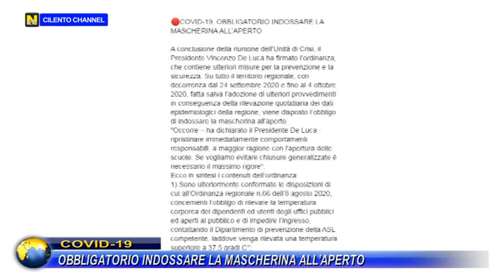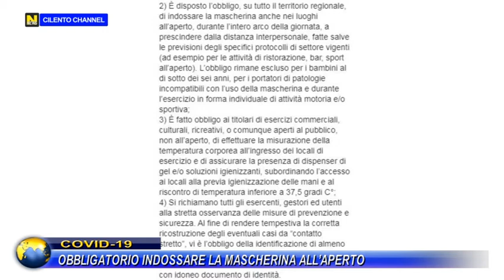Covid-19. Obbligatorio indossare la mascherina all'aperto.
"a conclusione della riunione dell’Unità di Crisi, ho firmato l’ordinanza che contiene ulteriori misure per la prevenzione e la sicurezza. Su tutto il territorio regionale, con decorrenza dal 24 settembre 2020 e fino al 4 ottobre 2020, fatta salva l’adozione di ulteriori provvedimenti in conseguenza della rilevazione quotidiana dei dati epidemiologici della regione, viene disposto l’obbligo di indossare la mascherina all’aperto"